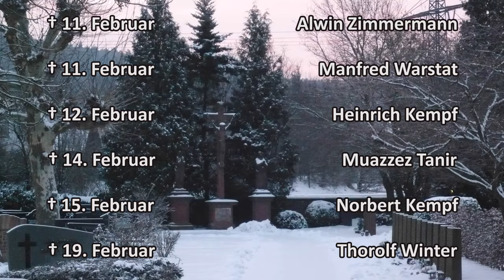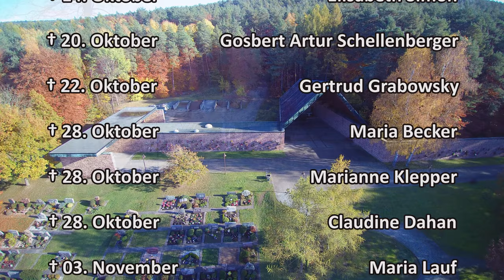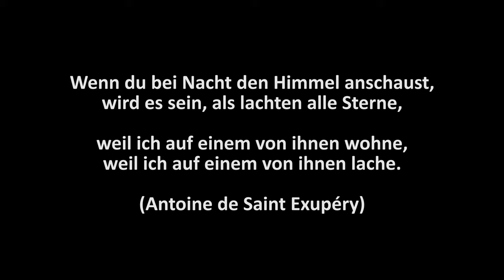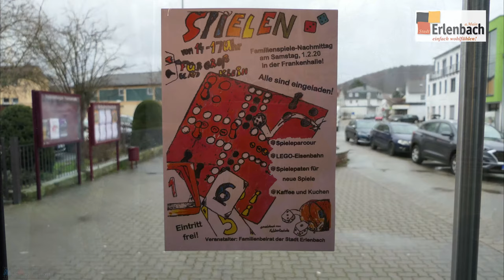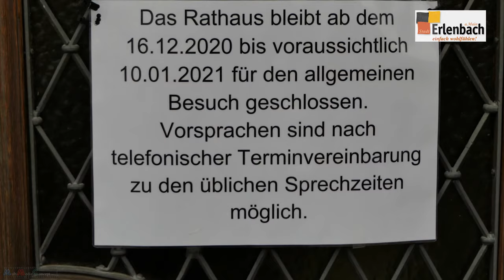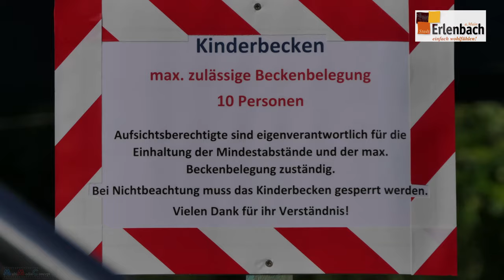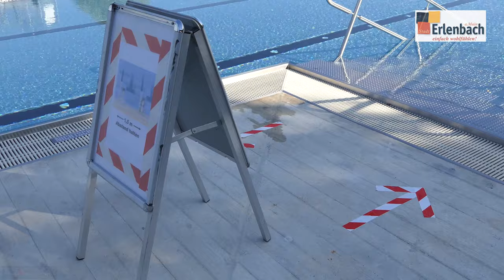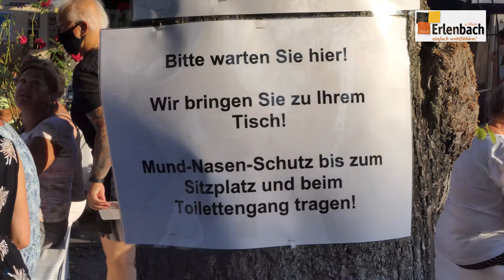Erlenbacher Augenblicke 2020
letzter "Erlenbacher Augenblicke" 2020 von MMC
Der Jahresfilm mit Wengertschütz Erich Becker.

Drehbuch: M. Berninger & MultiMediaConcept
Kamera: G. Witkowski, C. Metzger
Postproduktion: MultiMediaConcept
Drohnenbilder: MultiCopterLuftbild, A2, alle Genehmigungen vorhanden.